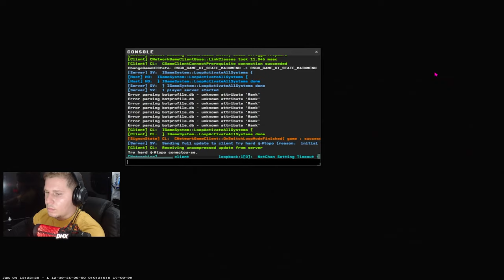testei 'MANGUITO' dos PROS do CS, tive uma surpresa no COMPETITIVO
Erro da edição, nome correto é: Manguito